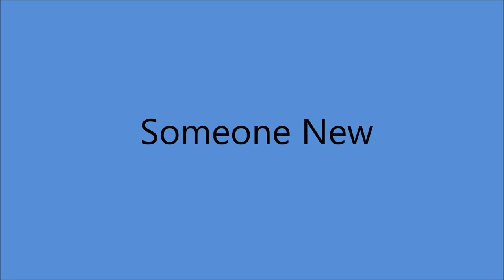Bobby Edwards - Someone New [1962].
{Written by Jesse Lawrence]

Bobby Edwards [vcl solo], Glen Campbell [gt], Allan Reuss [gt],
Lawrence Red Wooten [bass], Roy Harte [drums],
Billy Liebert [piano], Unknown [vcl chorus]
Producer:  Paul Wyatt

Born Robert Edward Moncrief
          in Anniston, ALABAMA [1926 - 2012]
* "ONE - HIT WONDER"  with "You're The Reason"  Charted 1961  # 11
Appeared on the Grand Ole Opry and Toured with Cowboy Copas

 Recorded 1958 to 1970  [40 Tracks]